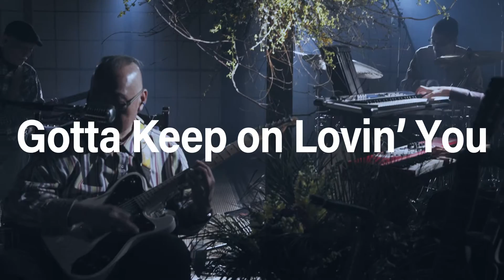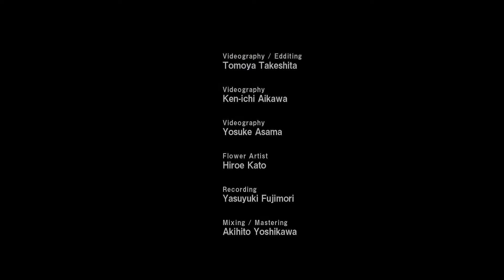Gotta Keep On Lovin' You (TyroneHashimoto w/ Lakeside Struttin' Band)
Streaming 配信開始しました。詳細は下記のURLより

Lakeside Struttin' Band consists of
Tyrone Hashimoto(Guitar & Vo)
Romy Kinoshita(Bass)
Miho Usuda(Keys & Cho)
Mitsuru Kanekuni(Saxes & Flute)
Mitsuhiro Ueda(Drums)